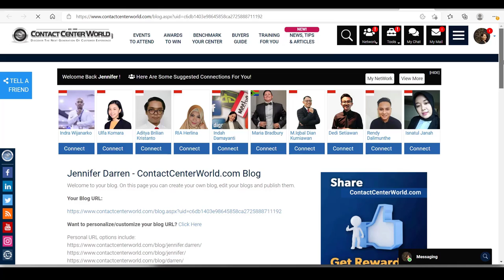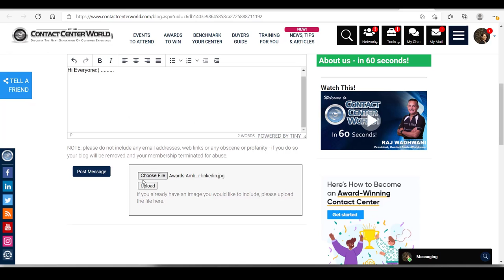How To Post A Blog 0322